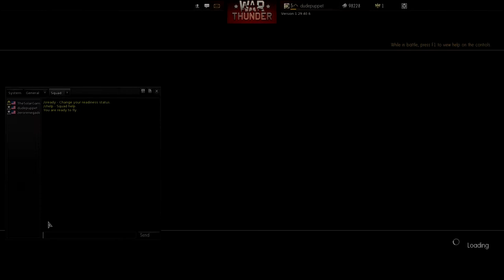War Thunder Wednesdays - Episode 7 : Half Baked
TheSolarGamer's Page